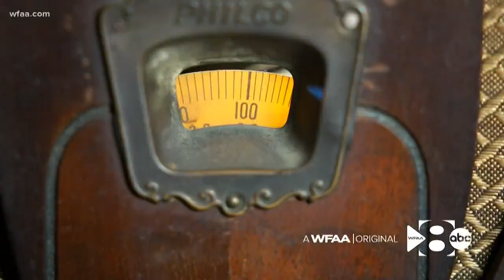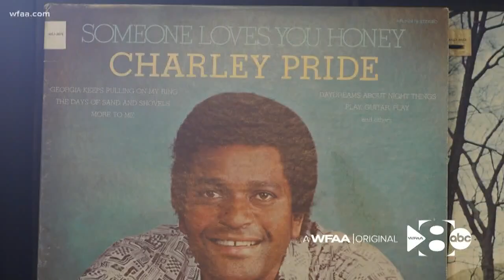Pro baseball and picking cotton: Charley Pride's life before country music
Pro baseball and picking cotton: Charley Pride's life before country music - Courtesy WFAA